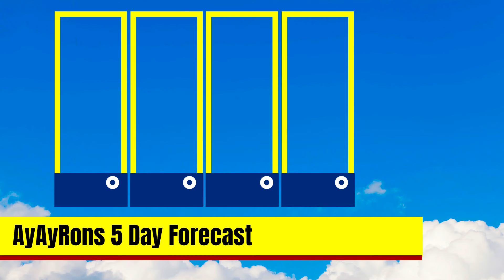ScHoolboy Q's Album is Interesting | Cardi B is BACK? | Weather Time Ep. 2